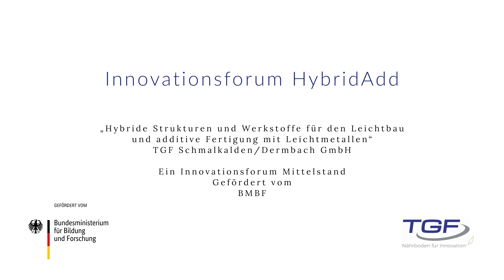Innovationsforum HybridAdd: Interview mit René Saal - isel Germany AG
Interview mit René Saal von isel Germany AG, anlässlich unserer virtuellen Ausstellung im Technologie- und Gründer-Förderungsgesellschaft Schmalkalden / Dermbach GmbH, am Standort Schmalkalden.

Innovationsforum HybridAdd: Hierbei geht es um hybride Strukturen und Werkstoffe für den Leichtbau und die additive Fertigung mit Leichtmetallen.

Mehr Infos über das gesamte Vorhaben, die Innovationsfelder, Potenziale, Partner und genauen Termine finden Sie auf unserer